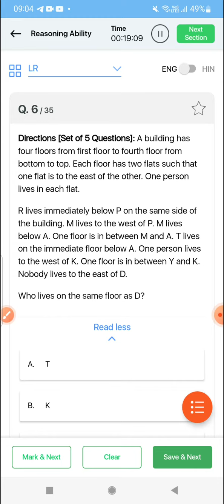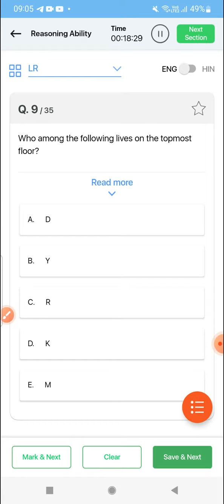# Flat & Floor Based Puzzle, Important for Rrb PO pre & Clerk Exams# O.B